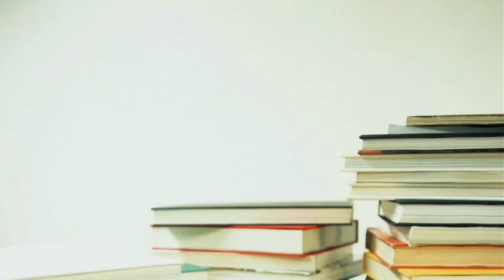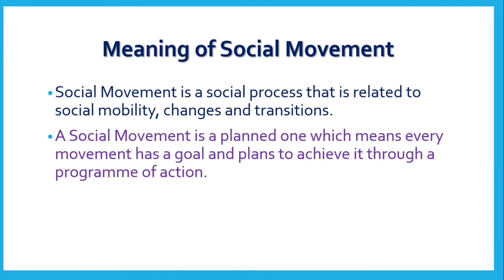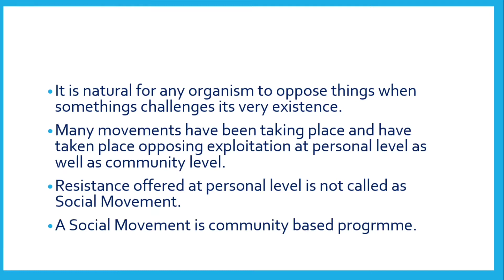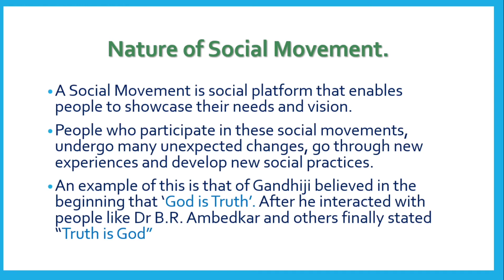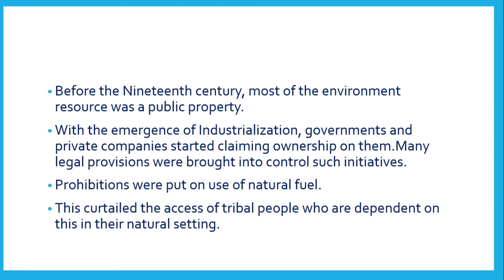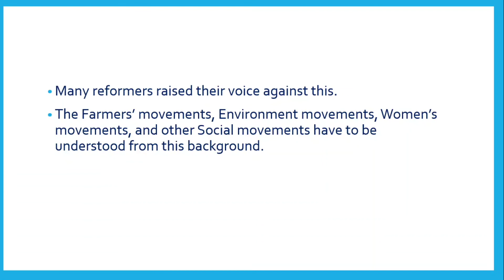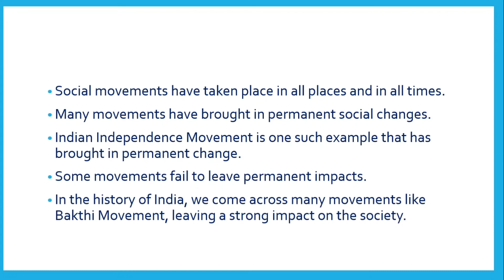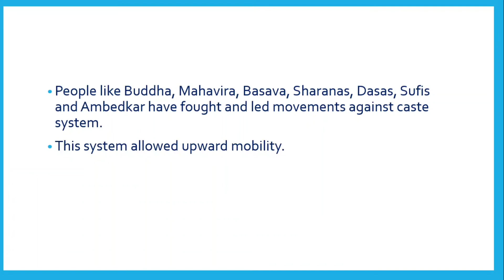Social Movements| Class 🔟| Sociology |Complete explanation|Part 1️⃣